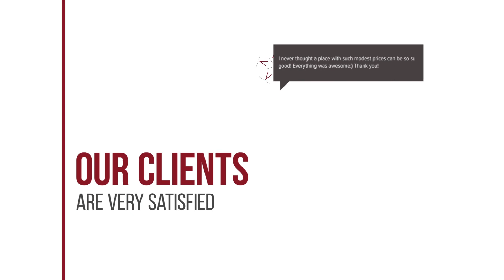Havenhotel Texel hotel review | Hotels in Oudeschild | Netherlands Hotels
Havenhotel Texel hotel video review. Hotels in Oudeschild, european 3 stars hotels.